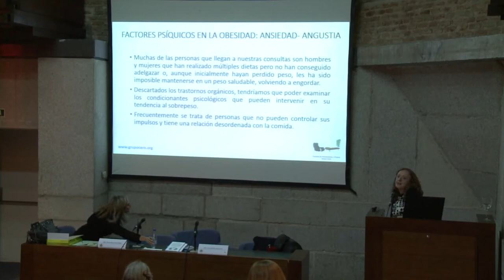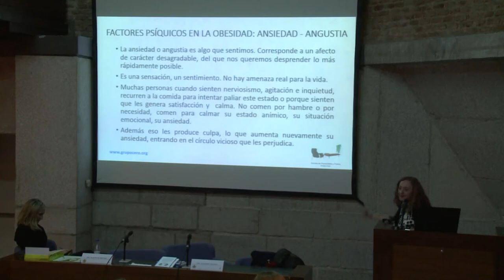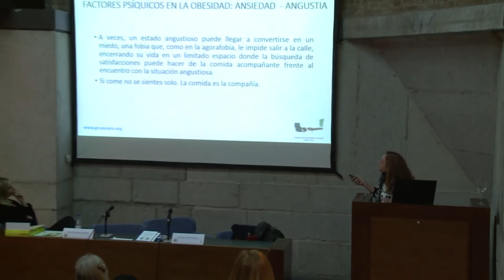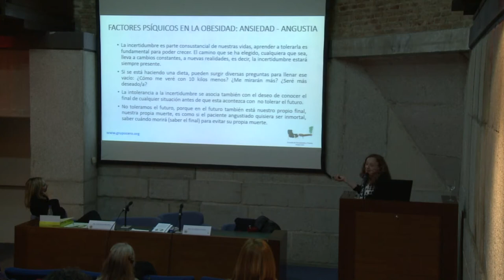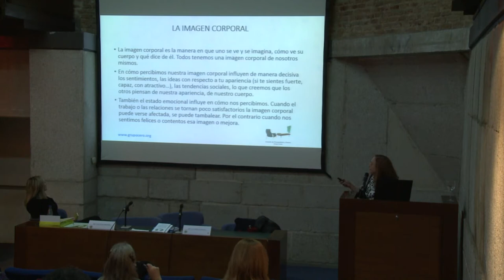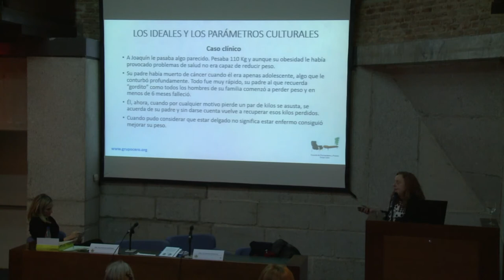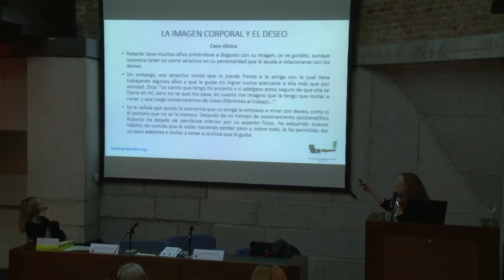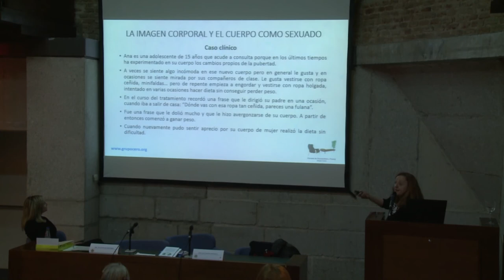FACTORES PSIQUICOS DE LA OBESIDAD. Dra. PILAR ROJAS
Celebrado en Madrid el 27 de enero de 2016 en ilustre Colegio de Médicos de Madrid